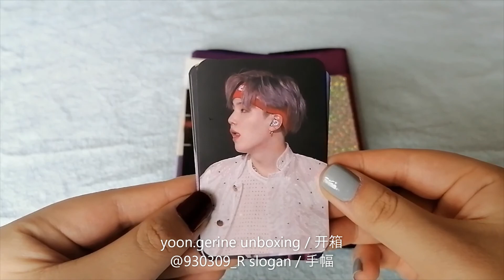BTS Yoongi / suga slogan unboxing by fansite @r_930309 / 防弹少年团 闵玧其 手幅 开箱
Holo:)

This is my 1st video shot on a phone, so pls excuse the quality and the sound. I'm not an expert on creating videos and editing them. But the reason I want to make these videos is because I really like slogans. Slogans are usually made by fansites and are produce in S.Korea. I bought this from a person who was selling their slogan collection in the United States. But they probably bought it from a GO (group order).

Slogan details:
Was on sale by fansite in June of 2019.
Size: 30 x 60 cm (I think)
Back lettering: holographic
Items that came with it:
-1 hologram stickers, usually used on Army bomb (lightstick)
- 4 photocards
- 2 clear bookmarks
- 1 sheet of 4 circle stickers
- 1 dust bag holding everything together

Fun fact: the front view of Yoongi is probably took during tour based on the costume/outfit. And the pose is from "I'm Fine"'s choreography, the last part where all the members touch their hearts. I especially adore this pictures because it is so beautiful, yoongi's facial expression and the glitter on that jacket. Also, the lyrics and meaning behind the song.

Okay now random babbling on the story of how I got this slogan;
I actually bought another slogan through a gom (group order manager) in October of 2020. But I got impatient, and I was scrolling through Twitter and saw this person selling in perfect condition and at a good price, I snatched it so quick. Honestly, she had a lot more slogans that I could've bought at a good price, but I had to set myself budgets, and wants are after needs :(. But this motivates me to go to work (so haha), more slogans here I come. So this is what happens when you impulse buy, this is my favorite slogan(wink, wink, another video coming soon). If you're reading this wow, um thanks? I wrote all of this so that I can look back on this and see how happy I am, but it is to share the beauty of slogans and (holo).

姐妹们， 我是中国阿米：）
但是我的中文不是很顺， 我小时候比较早来美国， 还没上完小学就出国了。 所以有的时候我写的有点僵， 不好意思。
自我介绍完了 我们来看美美的其其手幅吧
内容物
-镭射手幅 * 1
-镭射阿米榜贴子 * 1
-4格小卡 * 2
-小卡 * 4
-圆贴 * 4
- 拉链袋 * 1
在国外买手幅还真的有点贵，30美元 是差不多 210人民币：（。 但是这一条真的太好看了， 手痒手痒的就买了
我2020年跟美国代购又买了一条，期待下一个开箱哦 （紫爱你）